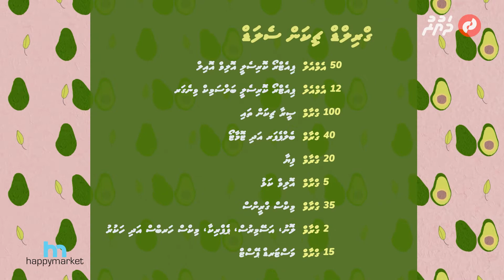Rahameeru E09: Chocolate Panna Cotta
Rahameeru, presented by Happy Market in association with The Sea House Maldives.

This episode features Chocolate Panna Cotta.